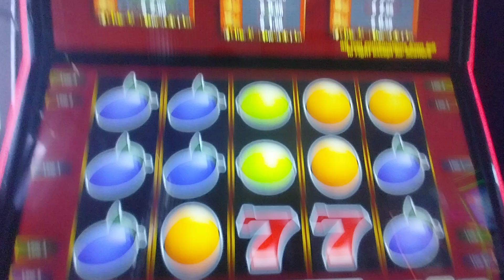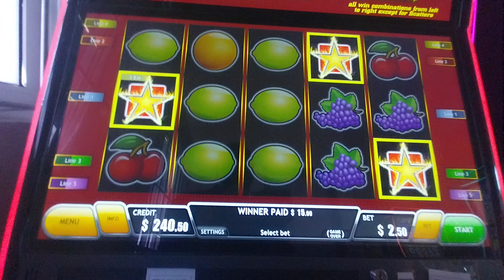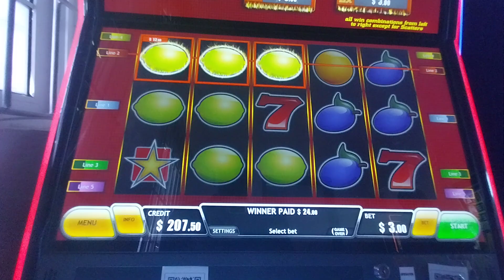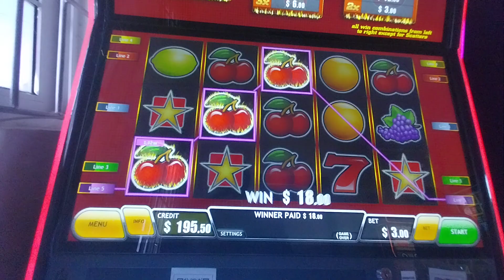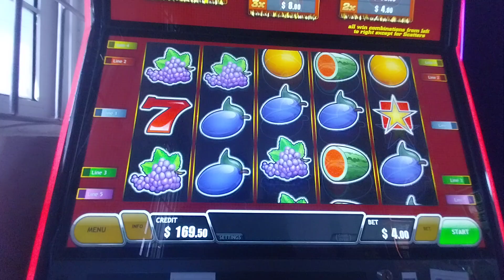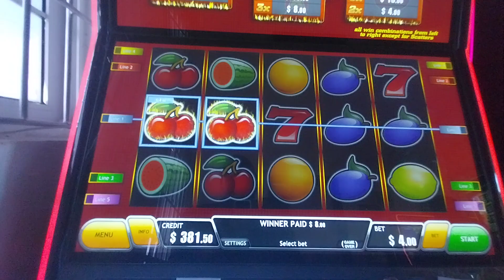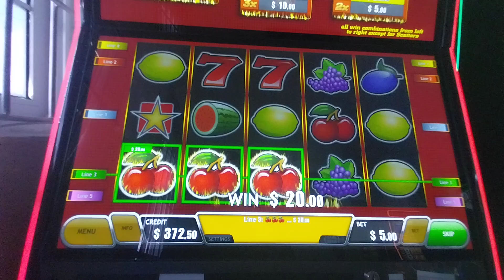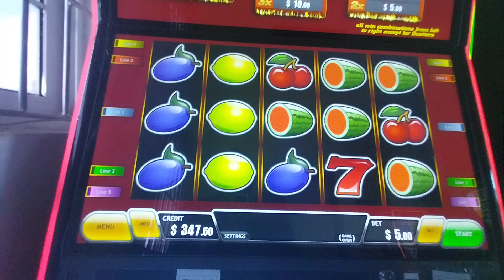Sizzling Hot 7 🫡 Subscriber Request $2 bet.